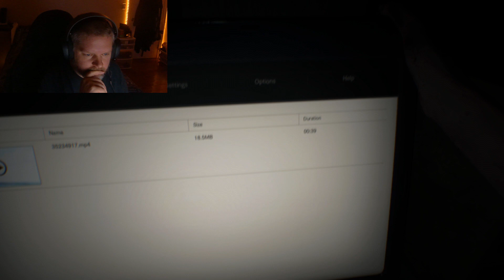It's Dark & Gross - Resident Evil 7 Part 1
I haven't played a Resident Evil game since the late 1900's.
Let's see what it's all about.